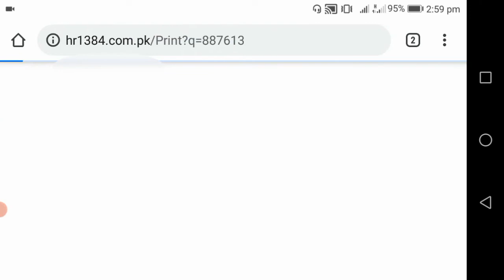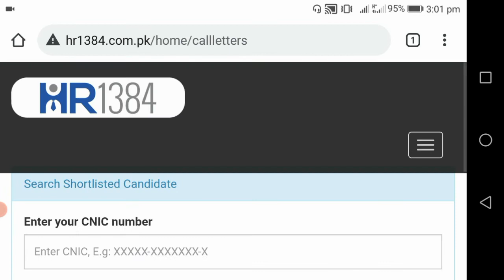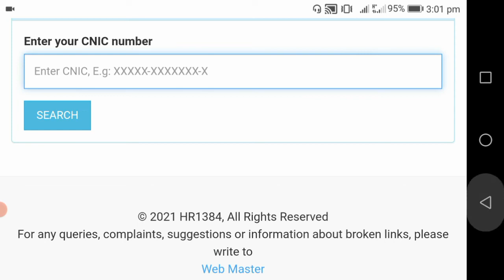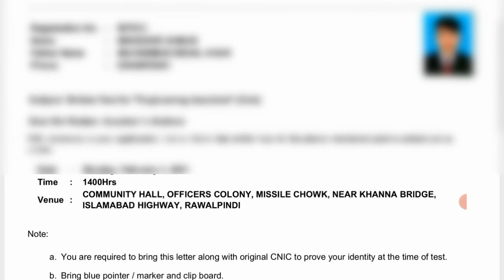PAEC Written Test Slip | Hr 1384 Call Letter | Atomic Energy Hr 1384 Shortlisted Candidate test slip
PAEC Written Test Slip | Hr 1384 Call Letter | How to Download Your slip | Atomic Energy Call Letter / Career jobs call letter slip , Hr 1384 / 1737 Roll No slip career jobs